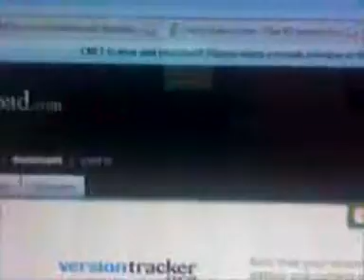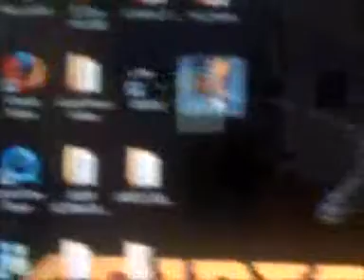r4 instruction video part 2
part 2 of r4 instruction video

link for ds games
(you need to become a member first, its FREE!!)

or